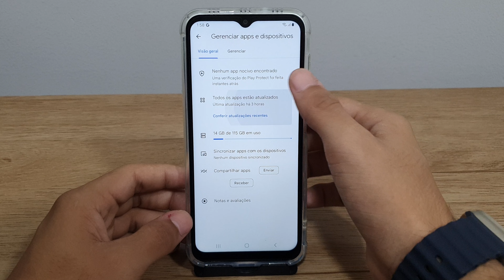Como atualizar aplicativos no seu Galaxy A14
Fala pessoal!! vou mostrar passo a passo de como atualizar aplicativos no seu Galaxy A14
★ LINK ONDE COMPRAR:
★Moto G60